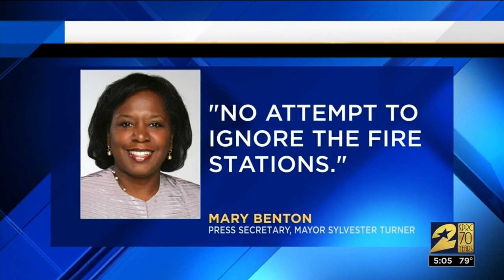Houston fire station in need of roof repairs